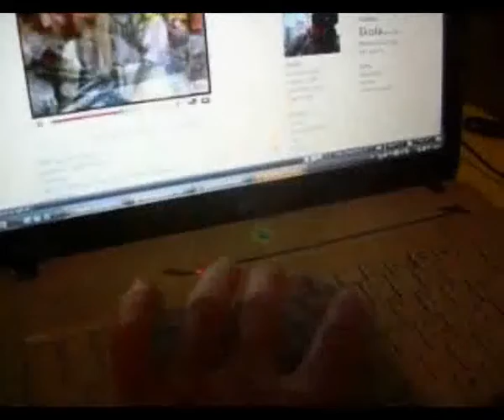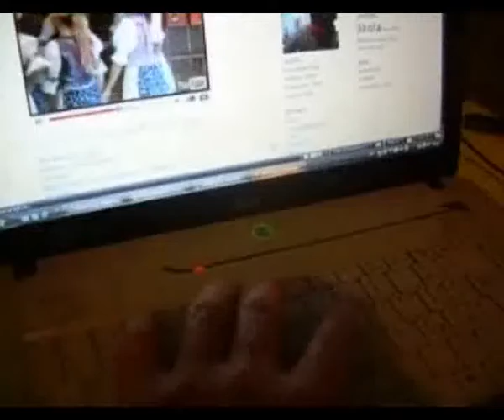Dance Clip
Spojená škola J. Henischa Bardejov